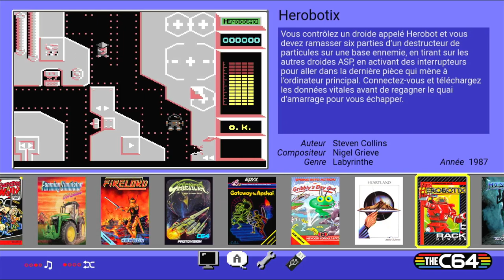Herobotix Commodore 64 (C64) Emulated C64 Mini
Herobotix
Commodore 64 (C64) | Emulated
C64 Mini